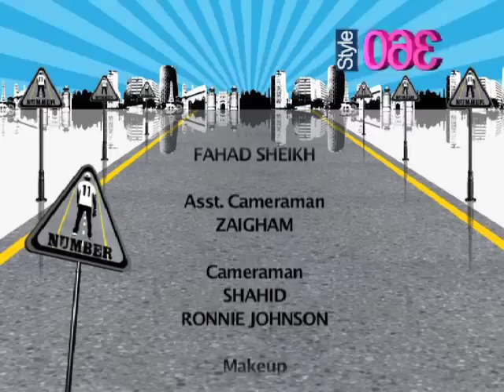11number EP# 127 Royal Palm (Break3)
11number is hit program for young audience; 11number has all the flavors that you desire to taste for your style hunger. The program contains content about fashion, style, trends and what to wear yourself on a scale of "11" points. The host Fahad Sheikh has great sense of humor which will not let you to switch the Channel.

Produced by: Style 360
Host: Fahad Sheikh
Director: Faizan Saleem
Editor: Usman Afzaal